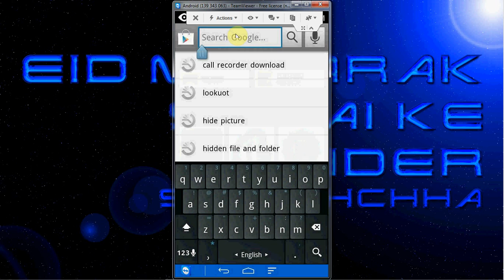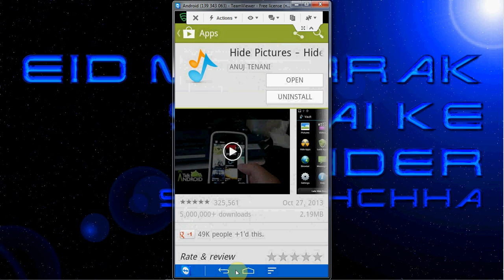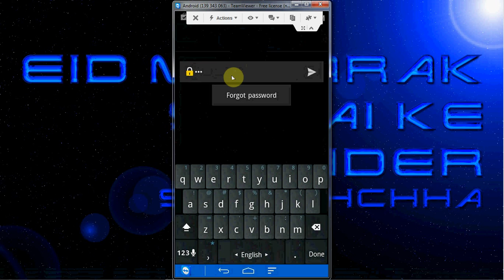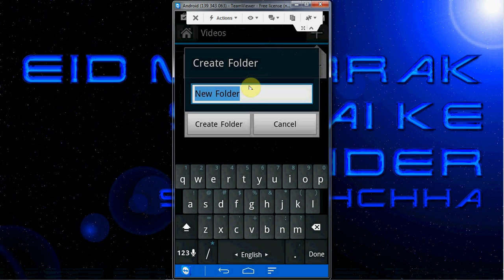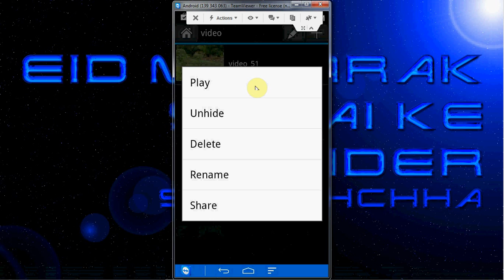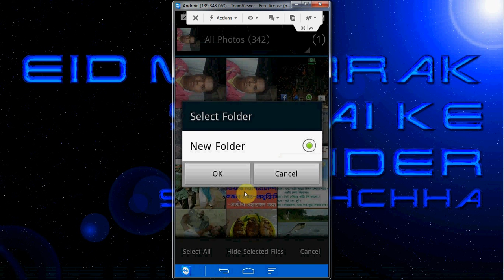hide photo and video on your samsung mobile (বাংলা)